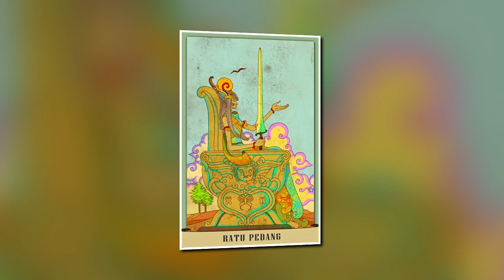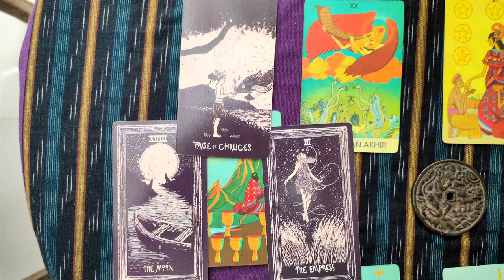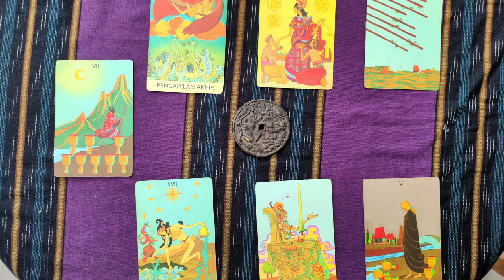Pisces for Disillusion to Hope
Your April tarot reading Pisces is full of hope.  This couldn't come quicker as you have been somewhat depressed.
As a result seeing of karmic judgement, maybe not for you, you change fundamentally.  You turn your back on creative opportunities and luxury to begin a new life.  This gives you a tremendous sense of direction, but above all hope.
Maybe there is an attempt to bring you back to your old life, by offering you more luxury.  But I am sure that you have resolve.
Glenn Williams - Deep Blue httpsyoutu.beU3N2HZVAgdY used with the express permission of the Artist-Composer